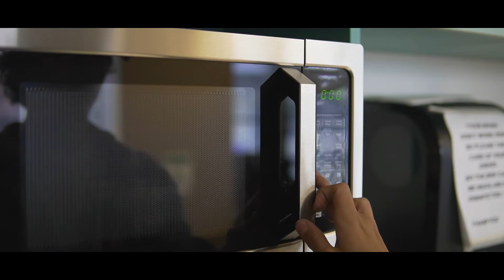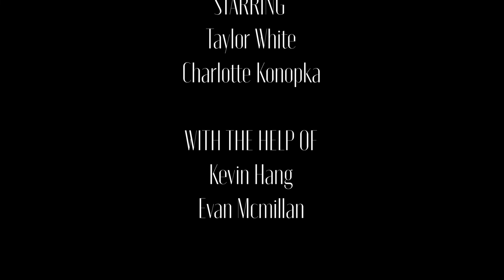TIME - a student short film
A short film written and directed by Umberto Lo Nardo, student of ACSS